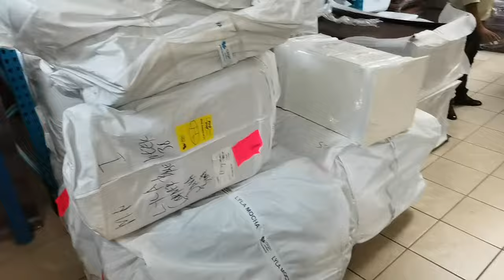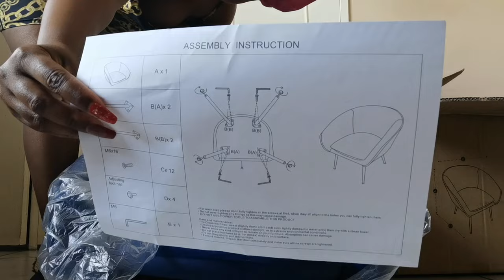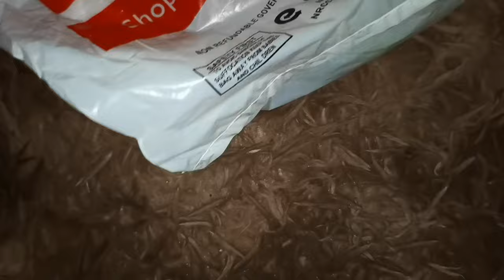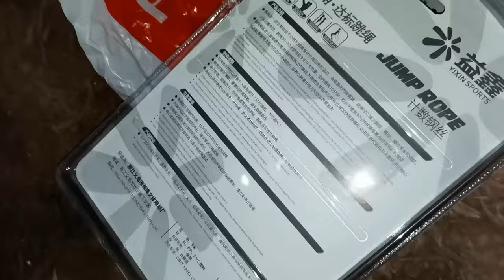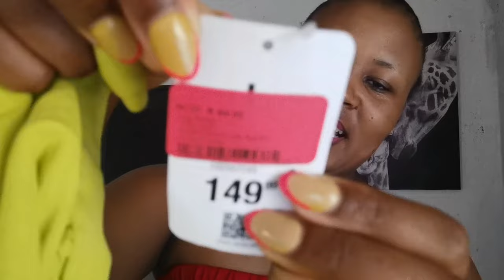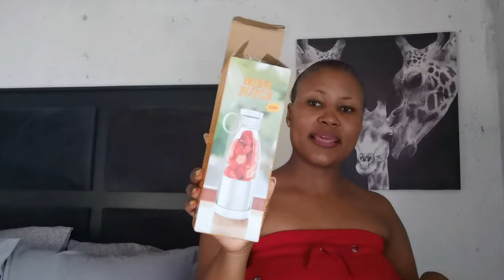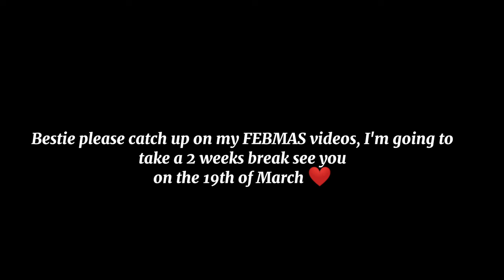Haul || Pep Home || Game || Mr Price || New Chair || SportsWear || Mini Blender || Timer Skipping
Hi besties see you on the 19th of March 2024, thank you for the support you showed me during FEBMAS 💃💃💃